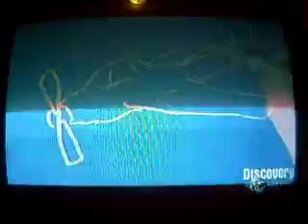mythbusters conveyor part 1 of 2